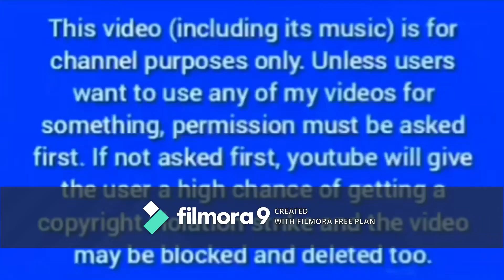Lotso Gets Grounded - Season 2: Episode 3 - Lotso gets sent away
This is part number 1 of my "Life in a Detention Center" mini movie.

At school, while Miss Martin was teaching her lessons, Lotso was being disruptive and was even having a foul mouth while hiding curses behind her back. After all that drama, Miss Martin rages at Lotso and orders him to go to the principals office where he got expelled and sent home! Afterwards, when Lotso got to Sunnyside Daycare, Barbie and Ken called up Tina and Diesel, the owners of the detention center, to take Lotso to the detention center while Lotso packed up his things. When Lotso got into the car, he saw some of his troublemaking friends: Dora, Alejandro, Victora, Anastasia, Drizella and Stromboli. They were getting sent to the same exact center for doing other bad stuff. In the detention room, Tina catches Lotso and Dora watching movies on Disney+ on Lotso's phone, which resulted her to sending it to Barbie and Ken along with a note talking about why she took it away from him! How is Lotso ever going to escape now? Maybe when he improves his behavior? I don't know! Maybe never!

🎮 Discord Tag: DiamondBoy2020#5499

WARNING! This video is only for channel purposes only. Any content stolen from this channel and disrespectful/spam comments will not be tolerated and is prohibited. Do not steal any of my content without permission.